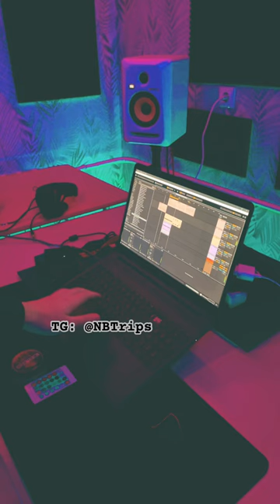boulevarddepo freetypebeat typebeat 2093typebeat saluki bato salukitypebeat alientypebeat